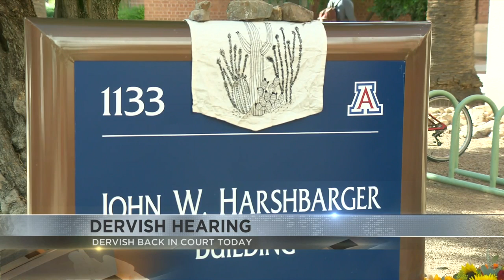Man accused of murdering UArizona professor back in court Thursday